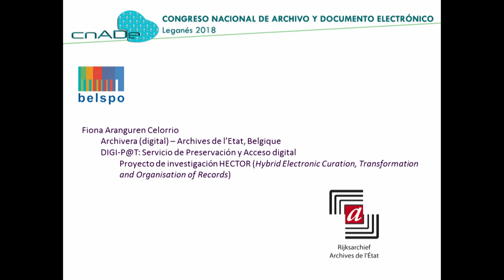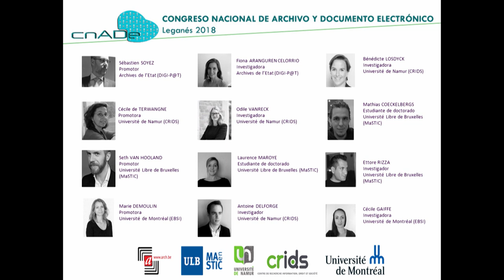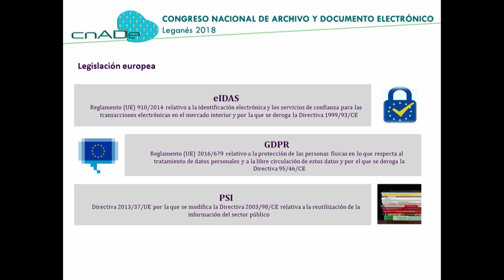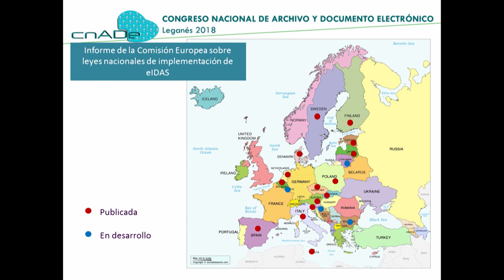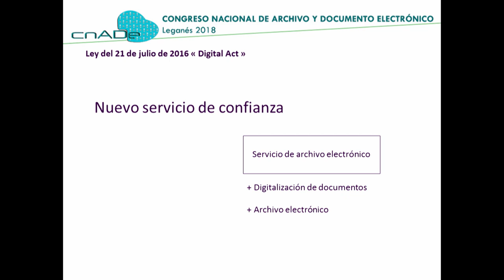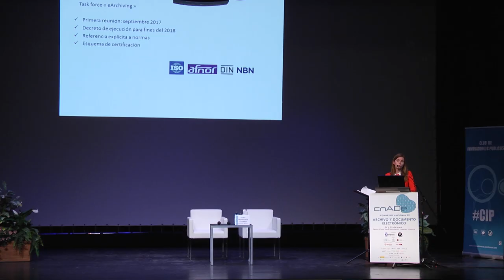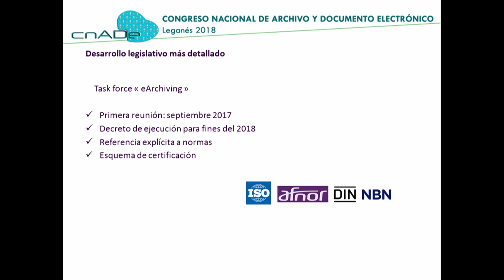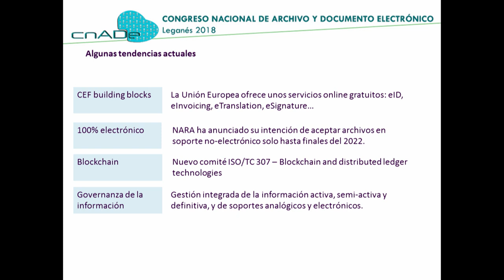Caso práctico Transformación digital en UE y Archivos Bélgica .@cnADE18 cnade18 .@TRIBUCLE_MEDIA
14:00 h. Ponencia: “Caso práctico Transformación digital en UE y en los Archivos del Estado de Bélgica”
Fiona Aranguren Celorrio.Archivist/Records manager en Archivos del Estado de Bélgica